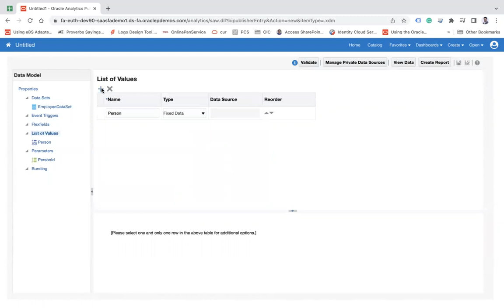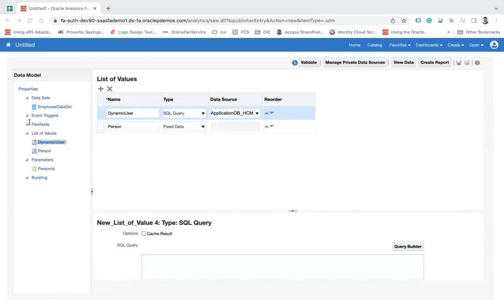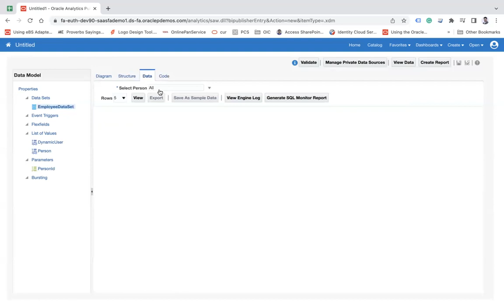Dynamic List of Value Parameter in Data Set in Oracle Business Intelligence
How to create Dynamic List of Value Parameter in Data Set in Oracle Business Intelligence

In this video, I'll explain and demonstrate how to create Dynamic List of Value Parameter in Data Set in Oracle Business Intelligence step by step.